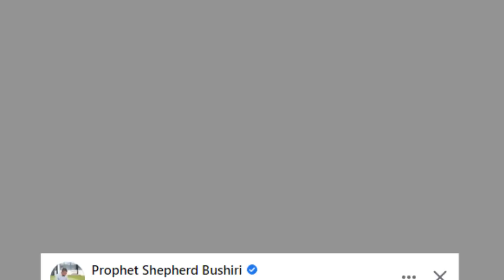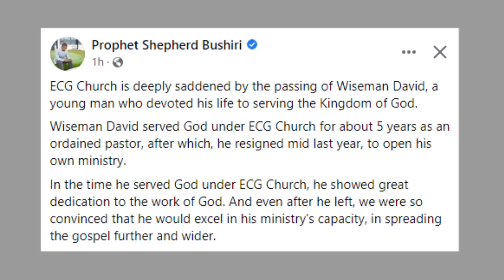THIS IS WHAT BUSHIRI SAID ABOUT WISEMAN DAVID'S DÉATH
Prophet Shepherd Bushiri, leader of the Jesus Nation Church has reacted to the sudden passing of one of his former sons, wiseman DAVID ANGELOS